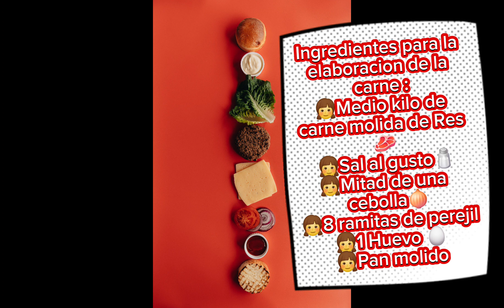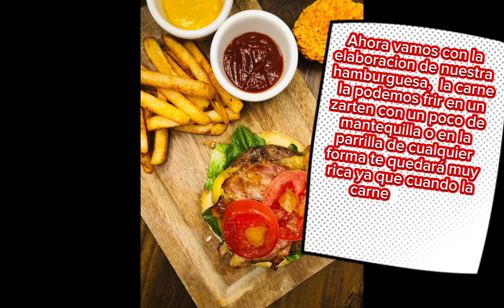HAMBURGUESAS 🍔🍔 A la Hawaina,¡ fáciles y deliciosas ! 👧🍔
Para la preparación de la hamburguesa lo hice como 1/2 kilo de carne molida de Res, ustedes la pueden mezclar con carme de cerdo y res o molida de pollo, es la lista preparación, con el medio kilo  de molida de res me salieron 5 hamburguesa
s de buen tamaño,.

Los invito a que se suscriban y me apoyen dando like , de igual manera si ustedes las preparan de una forma diferente pueden compartir de que manera les gusta más con o sin piña.